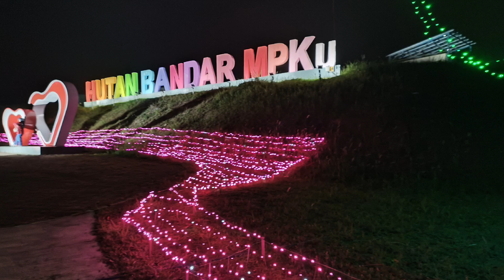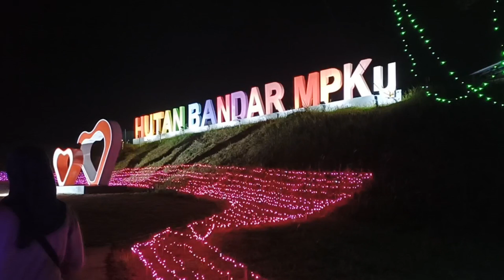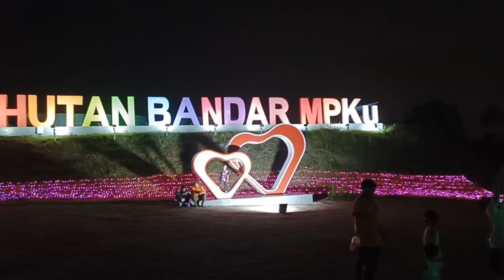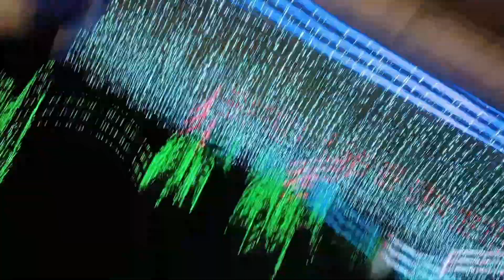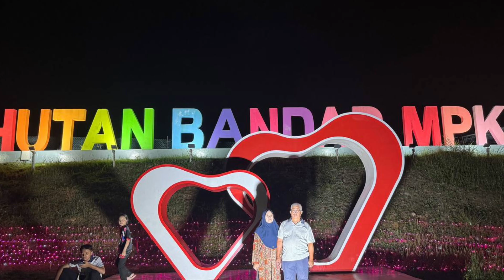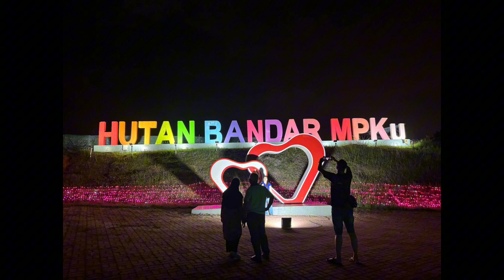HUTAN BANDAR KULAI